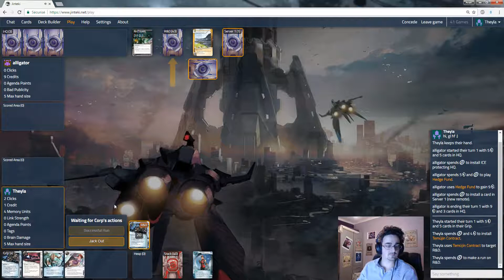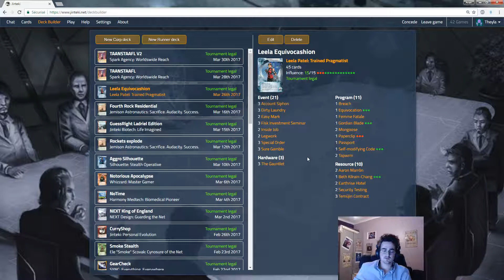Android: Netrunner - Random Battle #46 Leela Equivocashion VS Haarpsichord Studios No Remote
2ème round avec le deck Leela Equivocashion !
En face un deck Harrpsichord Studios qui va jouer sans vrai remote et pourtant réussir à scorer !